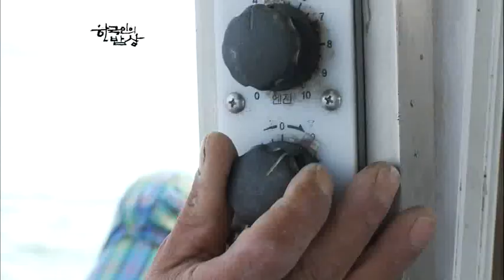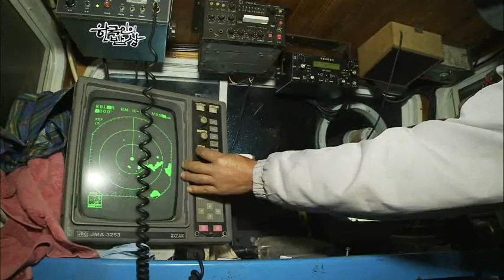한국인의 밥상 - Korean Cuisine and Dining 20110616 #001